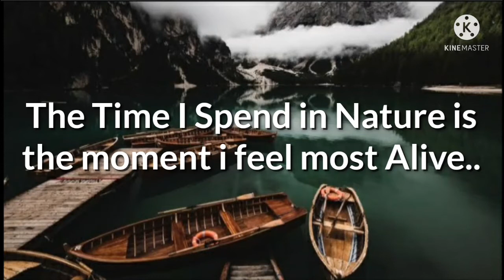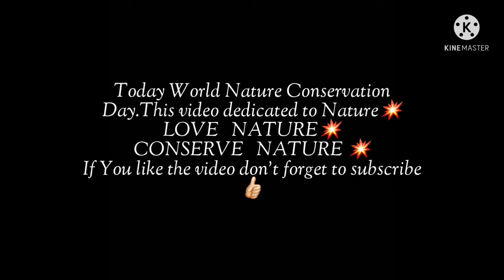Nature Quotes☘🌱☘💥 World Nature Conservation Day